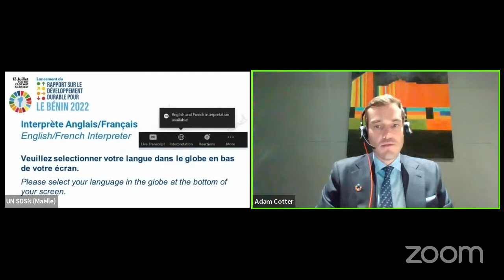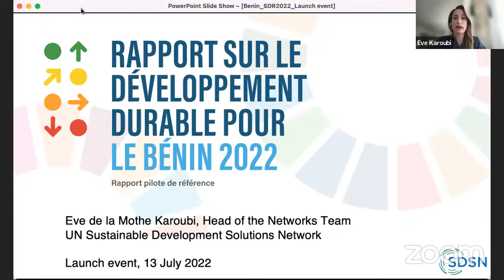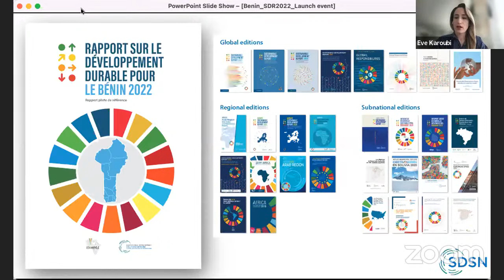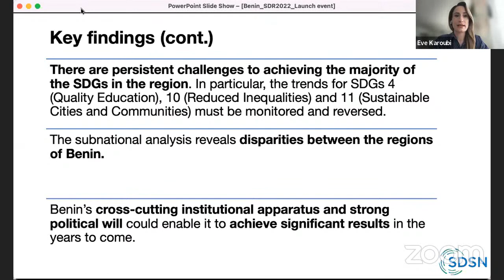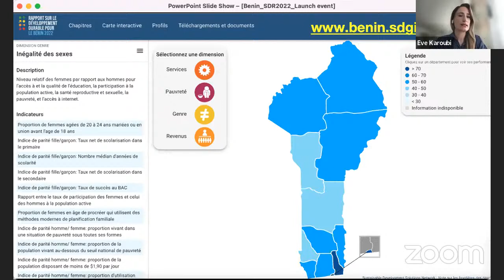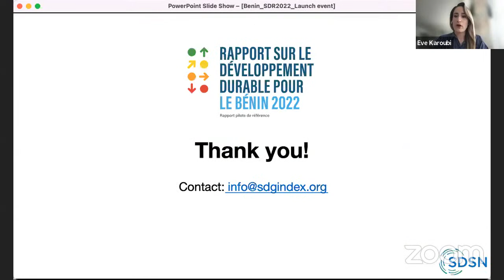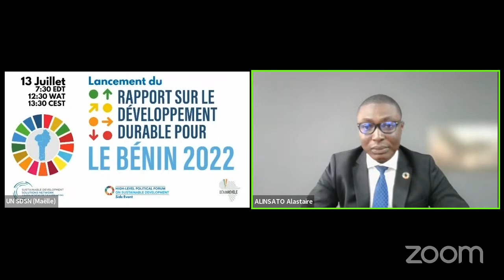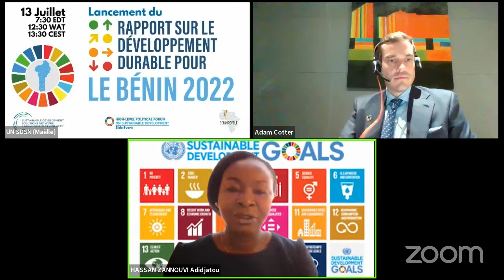Launch of the Benin Sustainable Development Report (Interprétation en français lors de l’évènement)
The presentation of the first SDSN report on Benin will provide an opportunity to discuss effective policies and best practices in financing the SDGs and their role in reaching beneficiary populations more quickly. This pilot study is an important tool for decision-makers committed to the implementation of the 2030 Agenda of the sdgs and showcases examples from Benin. More specifically, the session will
Present Benin's baseline results, including the current status and trends of SDG indicators and targets;

- Share Benin's experience in issuing bonds to finance high-impact projects to achieve the SDGs;
- Promote a high-level dialogue on the development of the green, social and sustainable bond market and the innovative financing solutions that developing countries need to implement their policies;
- Discuss effective policies to ensure coherent implementation of the 2030 Agenda of the SDGs.

🎤The speakers:

Mr. Hugues Oscar LOKOSSOU
General Manager, Benin Debt Management Agency

Ms. Eve de la MOTHE KAROUBI
Head of the Networks team, Sustainable Development Solutions Network

Prof. Alastaire ALINSATO
Chief of Staff and Coordination of Government Action, Ministry of Planning and Development of Benin

Ms. Adidjatou HASSAN
Deputy Chief of Staff in charge of international resource mobilization and development financing, Ministry of Finance of Benin

Ms. Yunuen HERNANDEZ SUNOO
Deputy Director of ESG Control and Monitoring, Ministry of Finance and Public Credit of Mexico

Mr. Cédric MERLE, PhD
Head of Center of Expertise & Innovation and ESG coverage for SSA, Natixis Corporate & Investment Banking Green & Sustainable Hub

🎤Moderation
Mr. Adam Cotter
Senior Vice President, DZ BANK AG